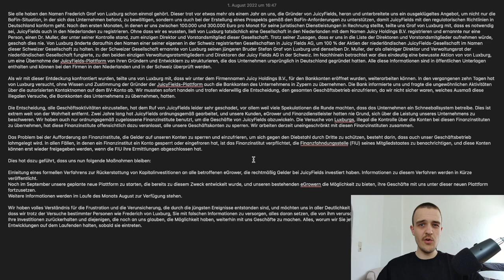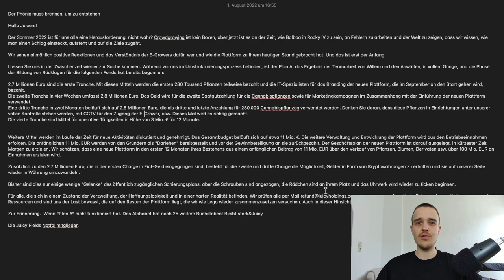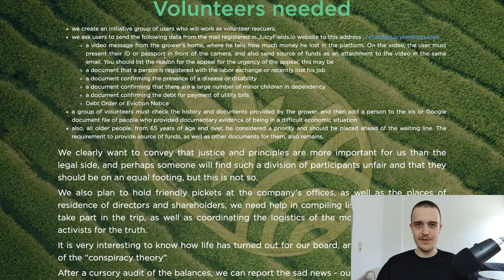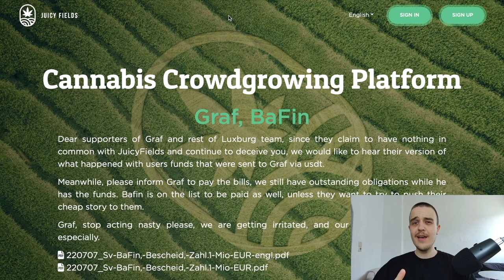JuicyFields Update - Hoffnung? | ER soll an allem Schuld sein! | Pläne für Rückkehr...